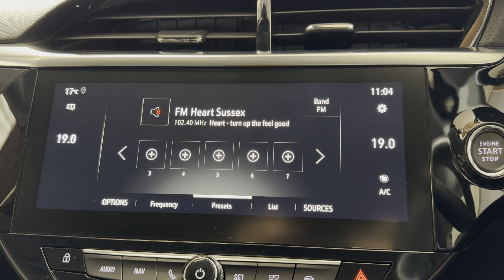VAUXHALL CORSA 1.2 Turbo Elite Nav Premium 5dr Auto